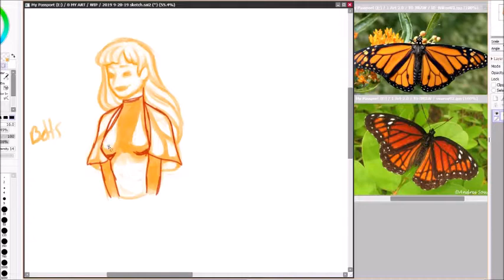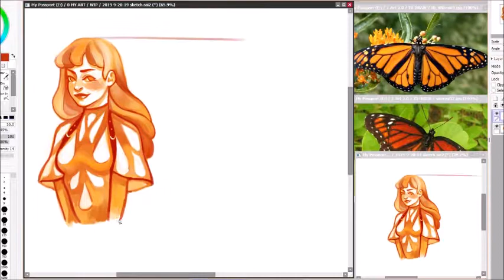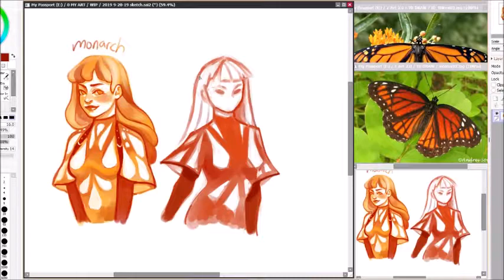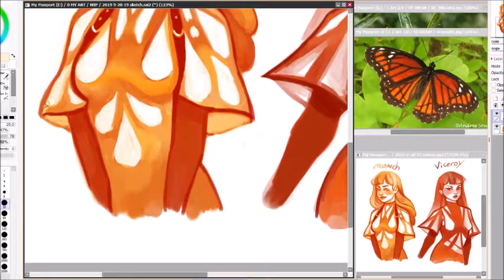[SPEEDPAINT] Monarch Butterfly and Viceroy Butterfly as girls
Personification the Monarch butterfly and her copycat, the Viceroy butterfly.
I drew them after being inspired this week in my biology class. I learned that the Monarch butterfly is poisonous and it's bright color's are a kind of warning sign to it's predators.
The Viceroy butterfly evolved to mimic the Monarch butterflies "poisonous design" without actually being poisonous.

Software used:
-PaintTool SAI ver.2
-OBS Studio (64bit)
-Movie Maker